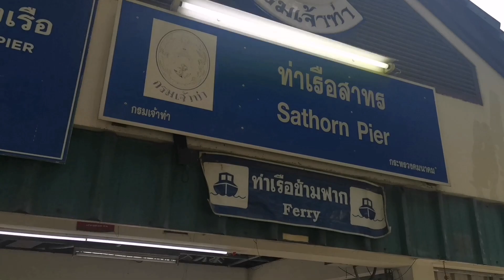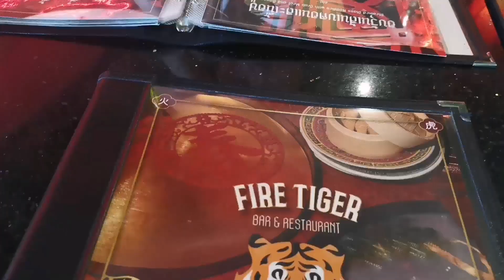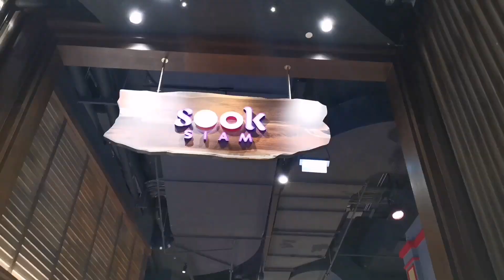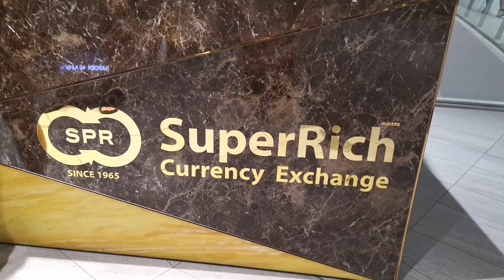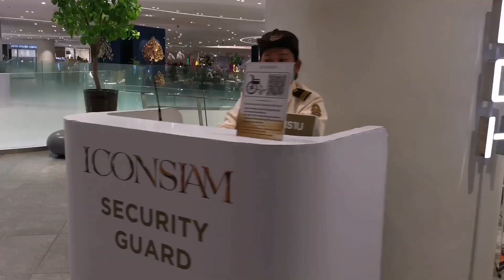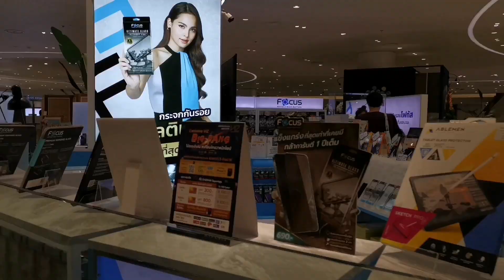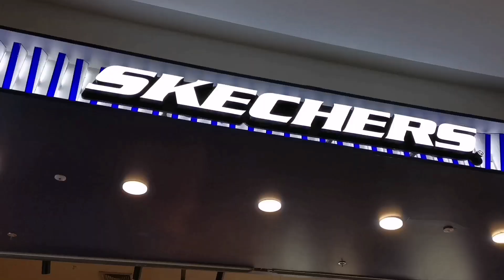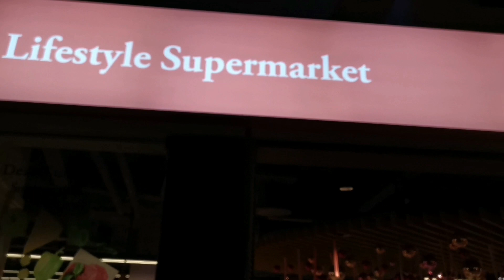WALKING AND SHOPPING IN ICONSIAM BANGKOK | ALL YOU NEED TO KNOW BEFORE YOU GO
This is the best mall that I have ever visited. You can literally get everything you need from this mall.
I like how they allocated the lower ground for the local street food stalls, we really enjoyed here. The toilets are very clean and nice with different themes too. This is a must visit mall when you are in Bangkok
Great infrastructure, good ambience, well maintained, clean and hygiene.
Have to say the infrastructure of this mall is marvelous. Wow! The best mall I've visited so far ☺

*PLEASE WEAR A HEADSET OR EARBUDS*

☑️ UPDATE TRAVEL REQUIREMENTS 8/6/2022:
MUST READ👇

☑️ UPDATE 7/19 TRAVEL REQUIREMENTS:
- No more Thai pass and Health Insurance
- But always bring the vaccination card + Booster with you

Travel date:
June 28 to July 5, 2022

RAKSO TRAVEL AGENCY ADDRESS AND CONTACT #
112 Aguirre st., Legaspi village makati city

TIMESTAMPS/CHAPTERS:
0:00 Intro
0:52 Sawa di ka
1:40 Sathorn Pier ferry going to Iconsiam
3:01 IconSiam shopping mall
4:00 Fire tiger | Lunch
4:43 Food review | Food taste
5:35 Boba/Milk tea | dessert
7:17 Iconsiam mall tour | Walking tour
7:50 Beautiful toilet
8:53 2nd floor Signature item | Shopping
9:18 3rd floor | Shopping
10:03 5th floor restaurants
10:32 Money changer located at 5th floor
10:55 6th floor Restaurants
11:22 Iconsiam waterfalls
13:33 7th floor Napalai Terrace | Hall | Starbucks
14:05 Another beautiful toilet different theme
15:04 Beautiful lights and displays/decorations
15:37 Beautiful Panoramic view
17:25 Back to 4th floor | Shopping
18:17 3rd floor Sports | Looking for shoes
20:31 2nd floor | Still looking for shoes
21:04 2nd floor Apple store
21:27 1st floor | Still looking for shoes 😂
21:35 Adidas | Finally
23:00 Mezzanine floor
23:43 Ground floor | Supermarket and Local street foods stalls
26:23 Another beautiful design | Zara  | Chanel
27:37 Outro

Editing apps:
Kinemaster
Quik
PixelLab
Picsart
Fotor
Canva
Photo Layers
Background eraser
Legend